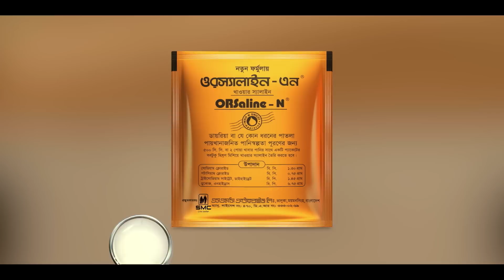১৩টি প্রশ্ন | পর্ব ৩০ | Khairul Alam Sabuj | Shahriar Nazim Joy | Channel i Shows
Host: Shahriar Nazim Joy
Guest: Khairul Alam Sabuj
Director: Sehangal Biplob

worldwide.